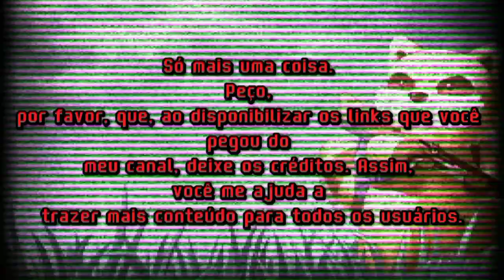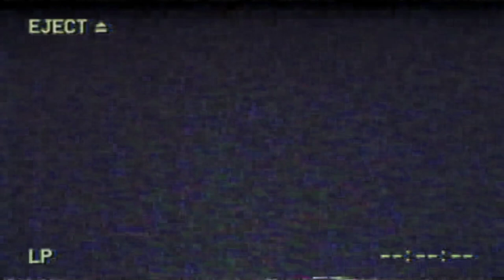PROJECT ZOMBOID BUILD 25 FOR WINS EMUS ANDROID